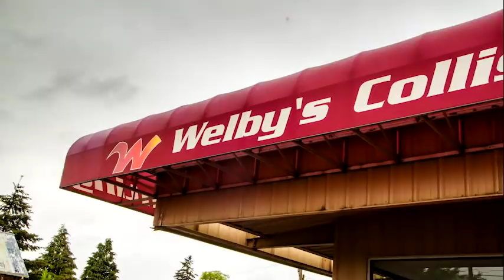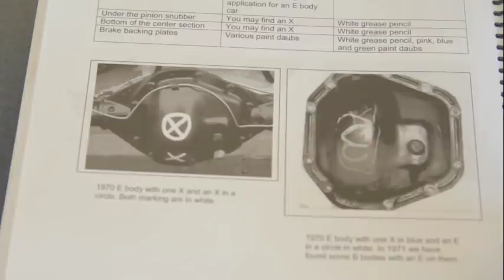HIstory In Reverse Episode 5: 1970 Barracuda Convertible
Watch the completion restoration of this rare and adorable 1970 Barracuda convertible, big block in just 24 minutes. This is History In Reverse!